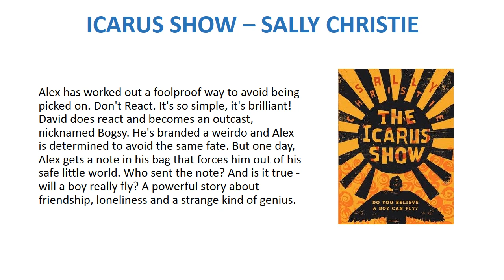Icarus Show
Description